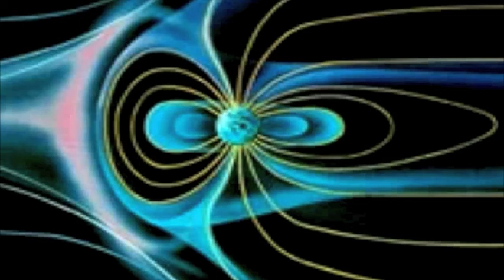Times Dates & Shootings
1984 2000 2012... & look we are all still here. Now I am not saying nothing bad wont happen, I just contend you were never supposed to put a number on it. At best these dates & prophesies merely gave an indication of the times if, one followed the luciferian timetable of global hegomny. We all see it.. but to put a definitive date was always folly.
Things go according to plan... if you knew what the plan was. Clues inside
A few scriptures cames to mind

Ac 1:7* And he said unto them, It is not for you to know the times or the seasons, which the Father hath put in his own power.

Rev 15.16 Behold, I come as a thief. Blessed is he that watcheth, and keepeth his garments, lest he walk naked, and they see his shame.

Am 3:6* Shall a trumpet be blown in the city, and the people not be afraid? shall there be evil in a city, and the LORD hath not done it?

1Sa 2:6* The LORD killeth, and maketh alive: he bringeth down to the grave, and bringeth up.

Re 12:12* Therefore rejoice, ye heavens, and ye that dwell in them. Woe to the inhabiters of the earth and of the sea! for the devil is come down unto you, having great wrath, because he knoweth that he hath but a short time.